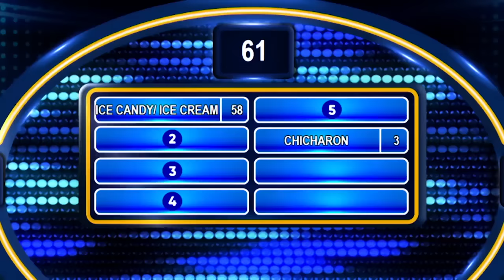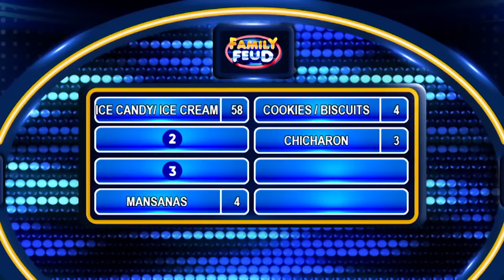Family Feud Philippines: BUBOY VILLAR, PAG-ASA NG TEAM RUNNING MAN PH! | Full Episode 116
Wala sa bokabularyo ng dalawang team na ito ang sumuko dahil wala silang tatakbuhang laban! Kaninong team kaya ang mananaig sa pagitan ng Team Running Man Ph vs. Team Running Man Fans?